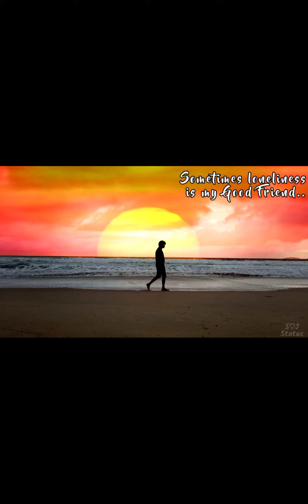Kaha jaau aba love story song